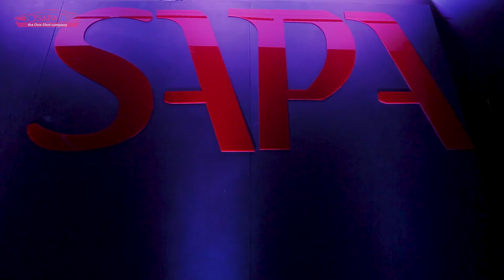Preparing SAPA Workshop 2017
25 maggio 2017, Hotel Principi di Piemonte - Torino

In scena il futuro e l’innovazione nel mondo automotive.
SAPA - Superior Automotive Parts and Application

👉 Segui il profilo del Direttore Generale di SAPA Giovanni Affinita